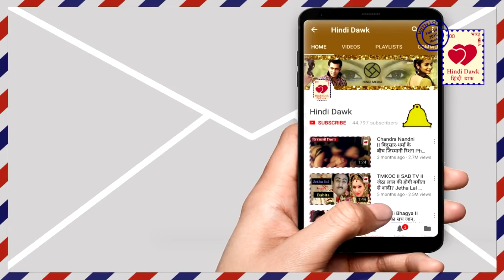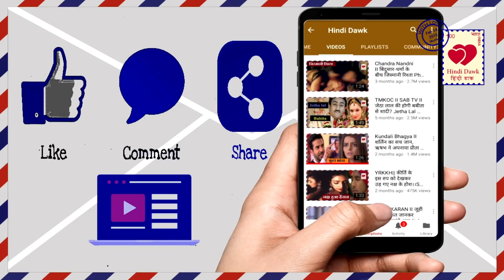Kumkum Bhagya तनु-आलिया का प्लान हुआ फ्लोप,अभि ने प्रज्ञा को घर से किया बेघर Tanu-Aliya Plan Flop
तनु-आलिया का प्लान हुआ फ्लोप,अभि ने प्रज्ञा को घर से किया बेघर